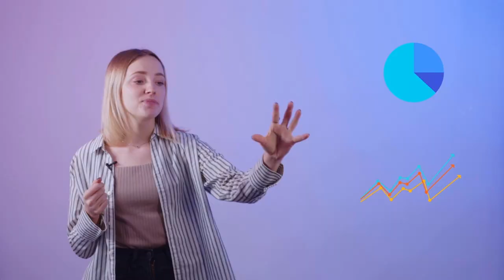Lightboard Studio iDESK for education | recording video lecture topics | online teaching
Create video recordings that allow you to continuously create dynamic content easily.

The comfort and familiar feel of a whiteboard, but better. Overlay images and video content to enhance your presentations.

Engage your viewers in immersive presentations without turning away to face a whiteboard. Writing on our lightboards allows you to face your audience for a natural and more personal connection.